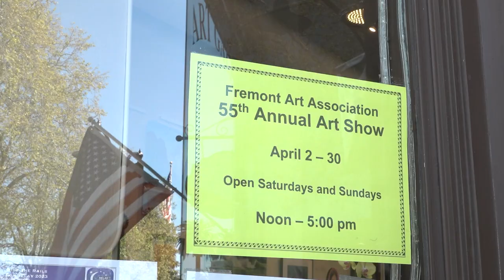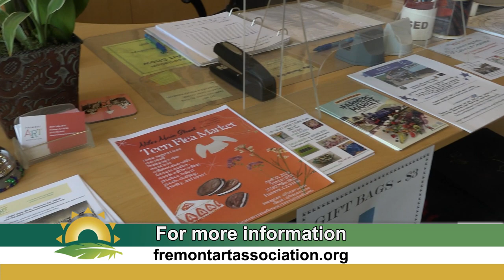Fremont Art Association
This story about the Fremont Cultural Arts Council was first broadcast during the live Ohlone Tri-City News program on May 10, 2023.

Vivian Hong, Reporter
Xavier Casipe, Photographer